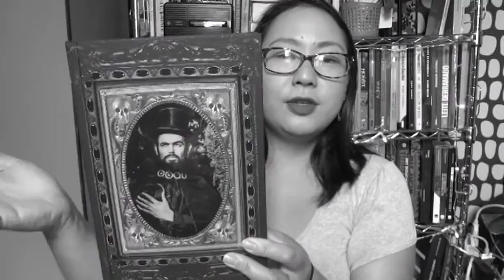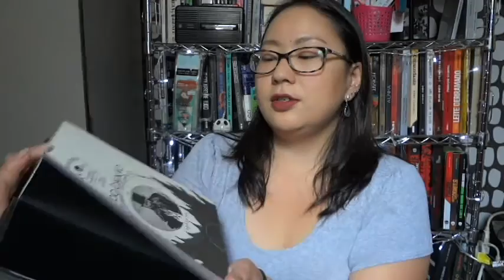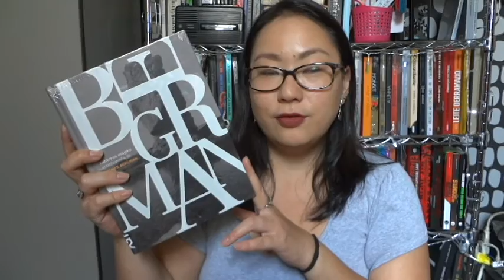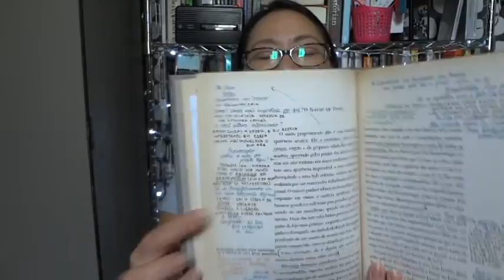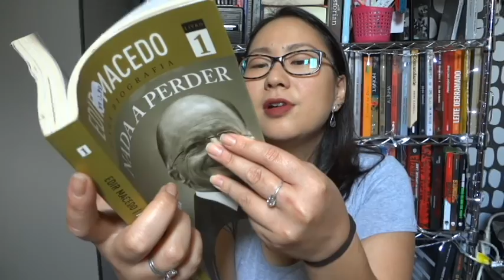BOOKHAUL (do descontrole!!!) DEZEMBRO 2015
BookHaul descontrolado, em menos de uma semana quebrei minha promessa...

- zé do caixão, andré barcinski e ivan finotti - ed. darkside books
- lanterna mágica, autobriogafia do ingmar bergman - ed. cosac naify
- meu último suspiro, autobiogafia do buñuel - ed. cosac naify
- conversas com kubrick, michel ciment - ed. cosac naify
- a espera do tempo, teruyo nogami - ed. cosac naify
- S, JJ Abrams e doug dorst - ed.intrínseca
- nada a perder 1, edir macedo - ed. planeta
- cecília meirelles
- pelos olhos de maíse, henry james - ed. penguin
- cujo, stephen king - signet book
- olhe pra mim, jennifer egan - ed. intrínseca
- o diabo no corpo, raymond radiguet - ed. penguin
- também o cisne morre, aldos huxley
- o grande massacre de gatos